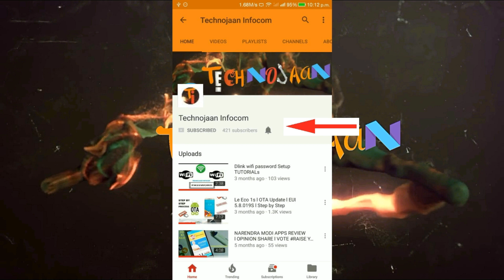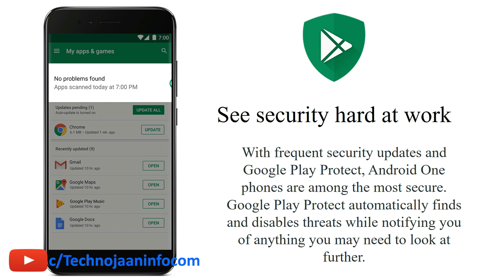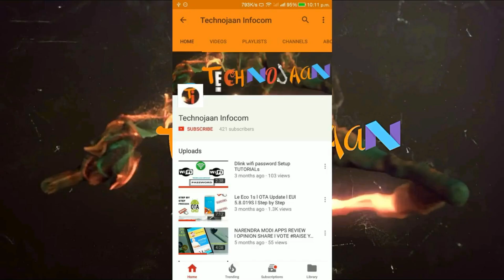XIAOMI MI A1 SOFTWARE REVIEW I ANDROID ONE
Hello, Friend. Here I have explained Software Experience of Xiaomi Mi A1. I have described all aspect of Androidone powered by google.